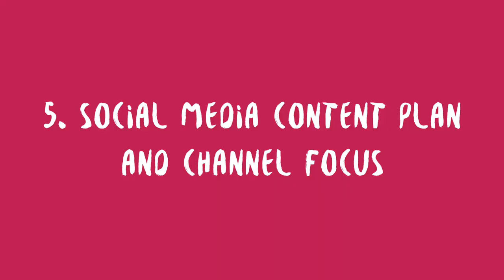how I visually brand an artist | music artist branding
This is a rough guide of the process I take on when building a visual brand for a music artist. I kept it as simple as possible and although this process does change somewhat depending on who I'm working with, hopefully this will be helpful to any artists who want to work on this themselves. I find research and organisation are key with this stuff!
In this online world it's really important for a music artist or band to build a personal 'brand' (this is basically your own world that represents everything about who you are as an artist), increase their online fanbase and have a consistent aesthetic throughout their visual elements.

🍥 Do you want to grow your fanbase? 🍥 My PDF course ‘CREATE YOUR UNIVERSE’ is a 20 step guide to creating your own authentic brand, complete with tasks and examples for anyone who needs structure and direction in order to attract those superfans and grow your fanbase:

💥 Do you need help promoting your music on social media in order to grow your fanbase and get more streams? 💥 If so, this is for you:

⚡️ Do you want to win a free 30 minute consultation? ⚡️ Sign up to my mailing list over on my website - I'm giving away one consult every month! Scroll down a little on the home page to find the signup box. Huzzahhh!

I’m a music industry creative director working on a freelance basis with a range of music artists/bands, genres and record labels. I create complete visual profiles, aesthetics, brand identities, concepts and art direction for music videos/photo shoots, stage design, in depth social media marketing campaigns and album artwork designs/illustrations. I also coach artists in branding, mindset, goal setting and social media.
I work predominantly with exaggerated visual heavy brands and always make sure the end result is authentic and genuine to the artist.